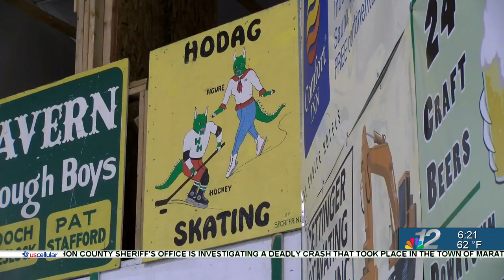Learn to Curl 9/28/23